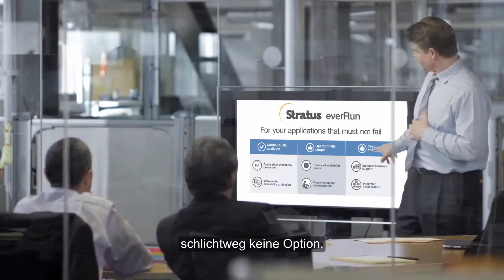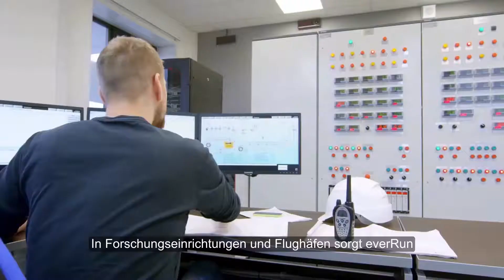Stratus everRun 7.4 Overview - German subtitles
Quickly transform your applications into continuously available solutions, accelerating time to revenue.